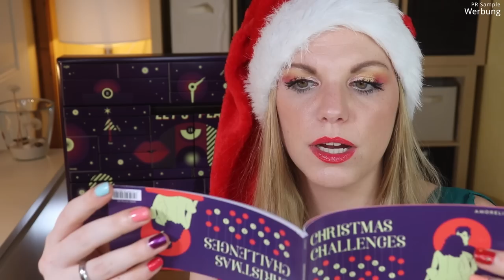Amorelie Adventskalender 2021 | Adventure Version | Unboxing & Verlosung | Claudis Welt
Heute habe ich den Amorelie Adventures Adventskalender 2021 für euch.
Regulär kostet er 219,90 € und ist hier verfügbar (I)

00:00 Ho Ho Ho ihr Lieben!
Hier bekommst du ihn (I)
Und mit meinem Code claudiswelt_ja20 kannst du aktuell 20 % sparen :)
01:51 Nummer 1
02:46 Nummer 2
03:27 Nummer 3
04:31 Nummer 4
05:11 Nummer 5
05:55 Nummer 6
06:55 Nummer 7
07:23 Nummer 8
07:49 Nummer 9
08:39 Nummer 10
09:12 Nummer 11
11:06 Nummer 12
11:37 Nummer 13
12:01 Nummer 14
13:29 Nummer 15
14:03 Nummer 16
14:55 Nummer 17
15:55 Nummer 18
16:39 Nummer 19
17:31 Nummer 20
17:46 Nummer 21
18:18 Nummer 22
18:49 Nummer 23
20:02 Nummer 24
21:05 Mein Fazit

♡ Schreibe mir einen lieben Kommentar unter dieses Video mit ADVENTURE

Liebe Grüße
Claudi